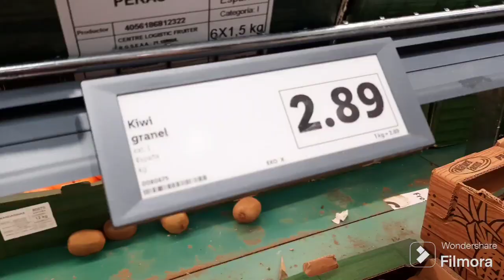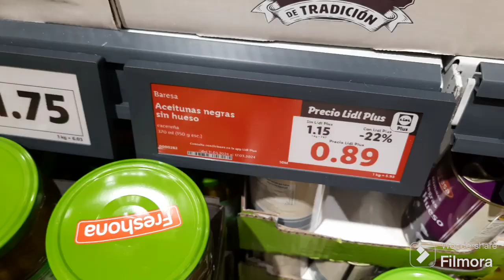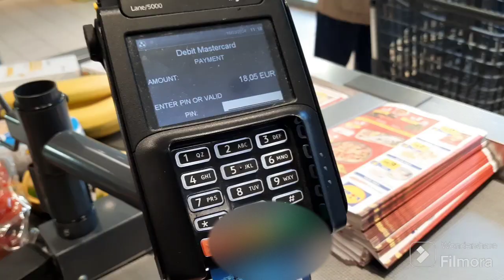NIVEL A1: VOY AL SUPERMERCADO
Un vídeo de español para extranjeros para practicar el vocabulario de comida y la perífrasis  IR + A + INFINITIVO.

Nivel A1.